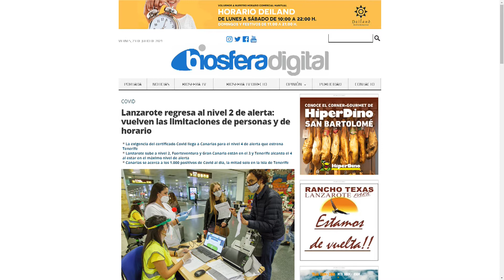La Tertulia | (23/07/2021)